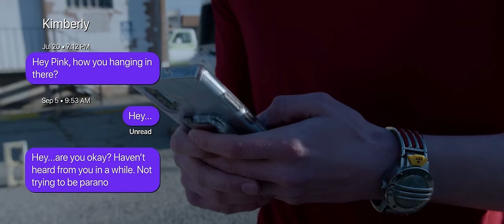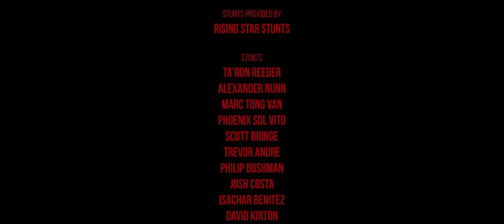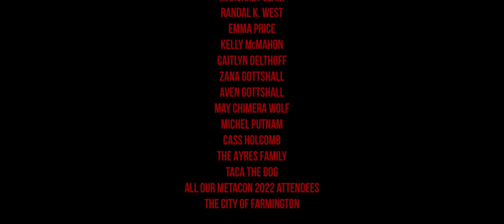Red Rising: A Power Rangers Fan Film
Years after having to give up being a Ranger, Jason Lee Scott, the Red Power Ranger, must deal with the trauma he received from his time as a hero. As well as try to survive, when demons from his past come back to haunt him.

Additional Credits:

Camera Operator & 2nd Unit Directing:
Jeremy Orr